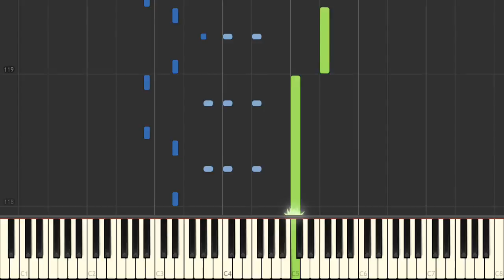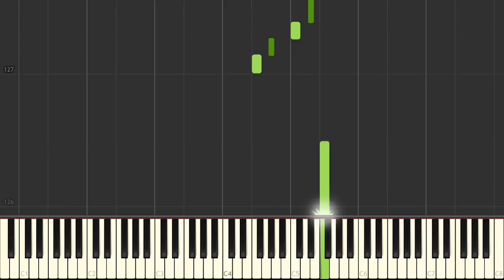Animal Crossing - 500 P.M. [Piano Tutorial]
Learn how to play Animal Crossing - 500 P.M. on the piano.
Arrangement by The Deku Trombonist